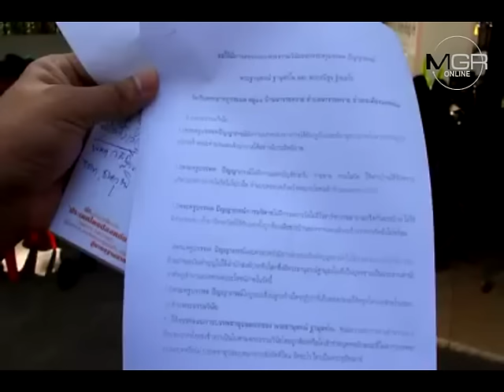สุดทน!ชาวบ้านบุกไล่เจ้าอาวาสพร้อมลูกชาย-ลูกสาวพ้นวัดเวินพระบาทฯ ยึดวัดงุบงิบรายรับ-รายจ่าย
2016/12/12 สุดทน!ชาวบ้านบุกไล่เจ้าอาวาสพร้อมลูกชาย-ลูกสาวพ้นวัดเวินพระบาทฯ ยึดวัดงุบงิบรายรับ-รายจ่าย

นครพนม - ชาวบ้านสุดทนพฤติกรรมเจ้าอาวาสวัดดัง “วัดเวินพระบาทภูกระแต” บริหารปกครองวัดไม่โปร่งใส ขนลูกชาย-ลูกสาวเข้ามาอยู่กันเต็มวัด การเงินไม่เคยเปิดเผย กีดกันคนภายนอกรับรู้ ด้านมัคนายกเผยตลอดเวลา 16 ปี ได้ทำหน้าที่แค่ครั้งเดียว